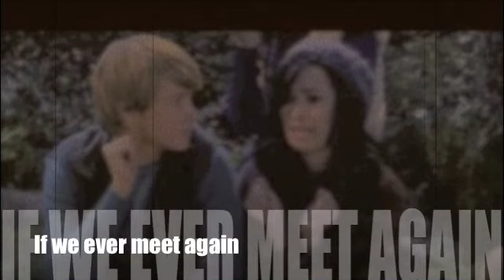Ep.34 If we ever meet again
Omg! I hate the new youtube! It's so annoying! Anyone else?
(Later at Sonny's house)

Sonny: *Trudges in* That was so boring!
Chad: Yea!
Sonny: Now, we have to paint! *Take out rollers, brushes, tape, and paint holders*
Chad: Don't you want someone else to do it for us? You know, a professional?
Sonny: Three words. Lazy and money!
Chad: Oh, fine.
Sonny: I think I have some over sized clothes you can borrow. I'll get em'. *Leaves*
Chad: *Starts to pour the paint in the holders*
Sonny: *Comes back* Here. *Puts her hair up*
Chad: I'll just go to the bathroom. *Leaves*
Sonny: What can I put over this rug? *Thinks*
Chad: *Comes back* I got it! We can unfold all my boxes and put them over!
Sonny: Well, look who's smart now?
Chad: I've been told. Ok, I'll start unfolding.
Sonny: And I'll help!
(After all the boxes are laid out)

Sonny: Now, the tape.
Chad: WHYYYY??
Sonny: Chad?
Chad: Alright. I'll do it. Shorty.
Sonny: I'm not short!
Chad: Compared to me, you are.
Sonny: Whatever!
Chad: So, you get the stuff ready and I got the tape.
Sonny: Ok!
(After that)

Sonny: *Holding the ladder for Chad* Be careful!
Chad: I'm on the last strip.
Sonny: Then we paint?
Chad: Then we paint.
Sonny: Done yet?
Chad: Yep!
Sonny: *Grabs his hand* Got it?
Chad: Yea! *Steps down*
Sonny: *Gets a brush* Ready?
Chad: Oh, yeah! *Goes to paint*
Sonny: Wait! *Turns on music*
Chad: Ah, that helps! *Starts to paint the wall*
Sonny: *Paints too and starts singing to Dynamite* (A/N: I still love that song!)
Chad: You're a good singer!
Sonny: You're a good painter!
Chad: I've been told!
Sonny: When?
Chad: Never.
Sonny: *Giggles* I'm so excited for tonight!
Chad: Why?
Sonny: You're move in!
Chad: *Hits his forehead* Duh!
(After they're all done with the room)

Sonny: We make a good team! *High fives Chad*
Chad: Yea, we do!
Sonny: Ok, now how long does it have to dry?
Chad: I guess a day?
Sonny: Ok, so we can unpack tomorrow then.
Chad: We deserve some food!
Sonny: Thats all you think about!
Chad: Nuh, uh!
Sonny: Uh, huh!
Chad: Well, only when I'm hungry!
Sonny: You admitted it! Ha!
Chad: Ok, ok. I did!
Sonny: *Pulls Chad out the door* That room is starting to smell!
Chad: You notice that now?
Sonny: Yea. So, food?
Chad: FOOD! *Runs to the fridge*
Sonny: *Giggles* How does PB and J sound?
Chad: If it enters my mouth, it sounds good!
Sonny: *Laughs* Ok, then!
Chad: PB! *Spreads it on the bread*
Sonny: *Puts the bread together* Here! *Puts it on Chad's plate*
Chad: Where you going? *Takes a bite*
Sonny: Taking a shower! *Leaves*
Chad: Girls. All they care about is being clean!
Next eppy soon!!! :D